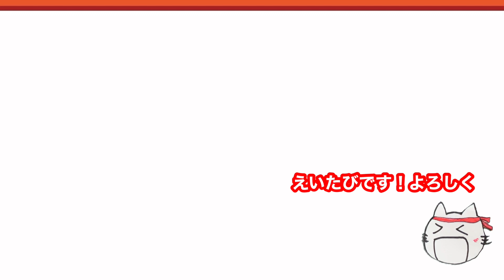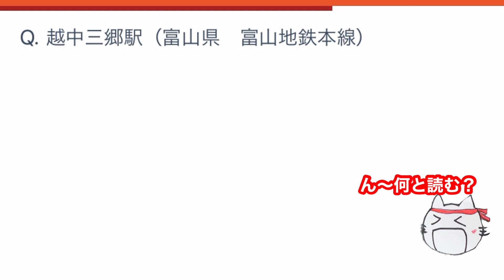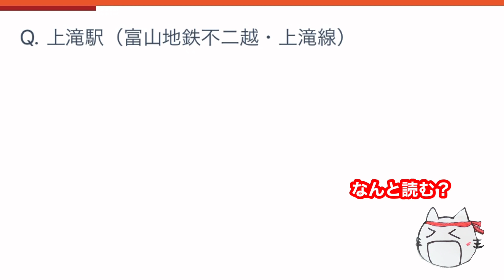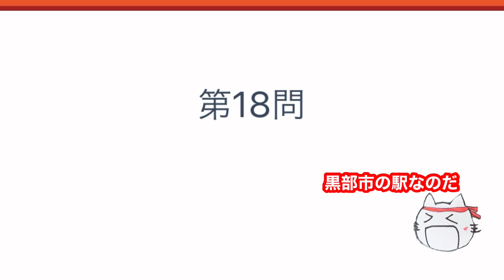県民でも読めない！？読み間違えやすい駅名＆難読駅名【20選】富山県編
元祖・富山県の駅名を正しく読めるかクイズ！の内、20駅を厳選しました！
難読駅名から、微妙に読み間違えそうなものを集めて出題します！フラッシュカードのごとく、どんどん問題が切り替わるのでテンポ良くクイズを解きたい人にオススメです。

※駅名は2021年4月の駅情報を基にしております。ご了承ください。

☆他のオススメ鉄道クイズ☆